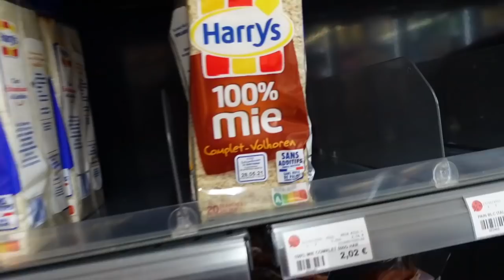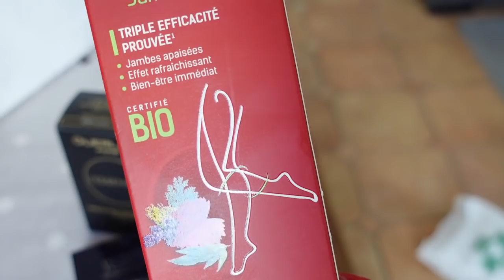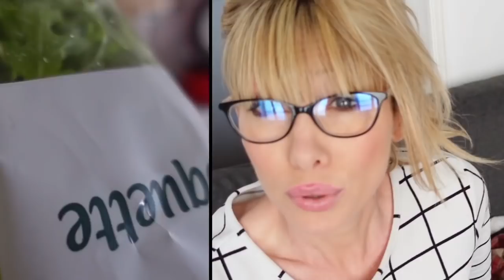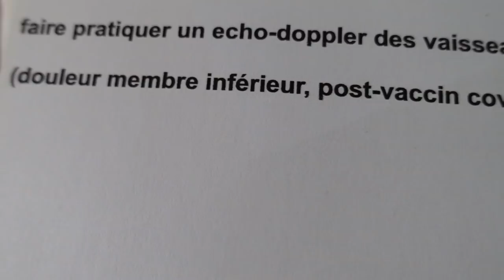EFFETS SECONDAIRES VACCIN ?